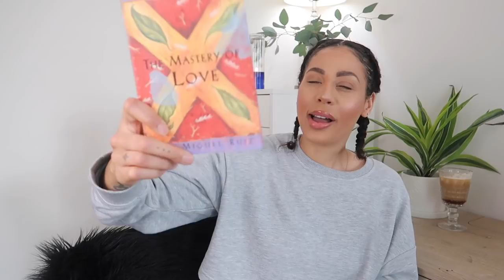QUARANTINE FAVORITES THAT I CAN'T LIVE WITHOUT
Hey dolls! Today I am sharing all of my quarantine favorites that I cannot live without! What are you loving right now?!

🎥 Camera: G7x
🍔Postmate: W7UG
🚙 Uber:  “UberDollWhip”

Missguided Favorties:
Black Crop
Colbalt Joggers
Cobalt Crop
Stone Crop
Gray Bralette
Black Corset Top
Playboy Crop Top
Gray Co Ard Set
Charcoal Joggers
Nude Corset Bodysuit
Tie Dye Joggers
Tie Dye Crop Top
Pink Playboy Joggers
Pink Playboy Crop
Gray Playboy Joggers
Playboy Lip Crop Top
Orange Joggers
Green Joggers
Green Crop Top
Pink Playboy Hoodie
Black Co Ard Set